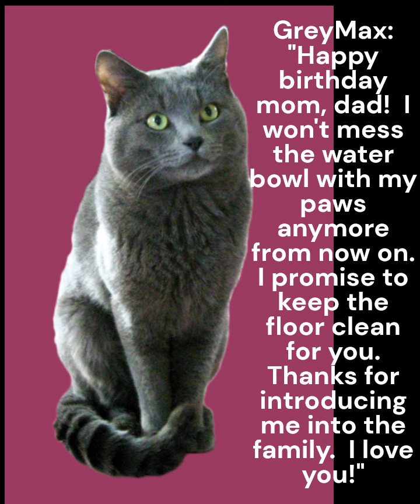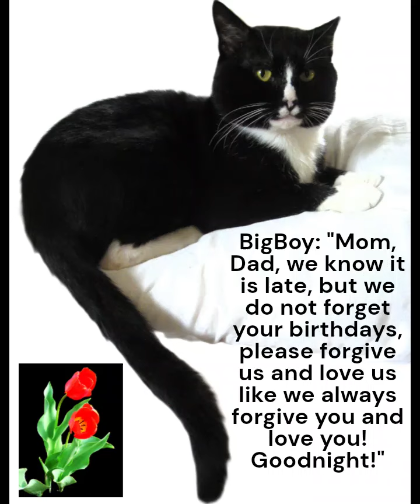Happy late birthdays to MyHanh & Rudy Acosta II! Thank our kids for their beautiful video!